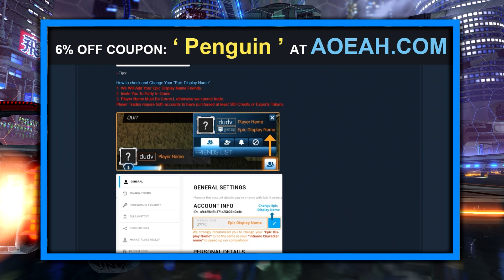Rocket League Clips ONLY THE OG's Remember! #1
▶Hey Penguins! Today our host will present to you some of the most nostalgic moments in rocket league!

▶For Cheap Rocket League crates/items/keys, check out:
- Buy and sell rocket league items with cash.

▶ Creator code: pnation
 if you want to support me as a creator be sure to use it in the rocket league item shop!

❤ Sources:
T.tv/Scrub -
T.tv/Rocketleague -
t.tv/kuxir97 -
t.tv/gibbs0o0 -
t.tv/jessie -
t.tv/kronovi -
t.tv/low5ive -
t.tv/rizzo -
t.tv/paschy90 -
t.tv/jacobRL -
t.tv/itsjstn -
t.tv/loltyler1 -